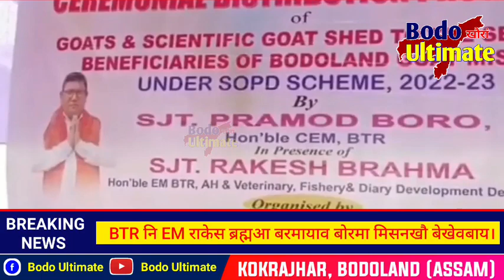BTR नि EM राकेस ब्रह्मआ बरमायाव बोरमा मिसनखौ बेखेवबाय।